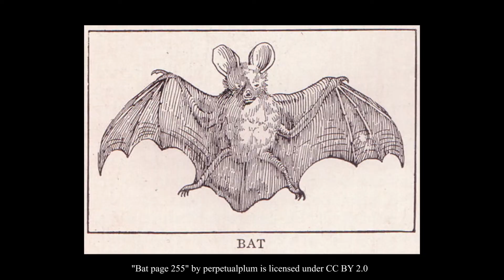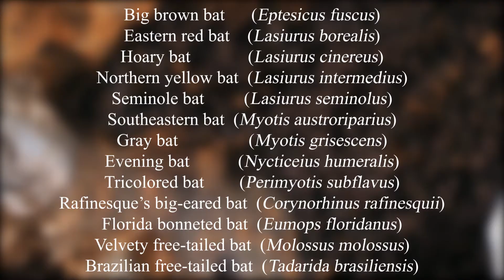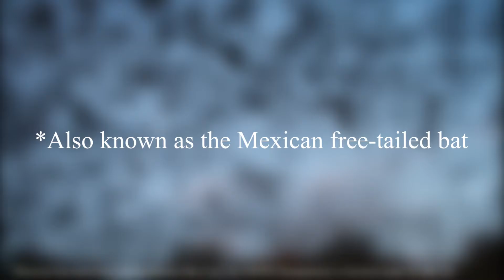Florida Bats!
Florida Bats -- The bat team is back and ready to fly. As the sun begins to fade, let the Sensing Nature bat team take you on a nocturnal journey. Join us, as we examine what Bat Life is all about for our Florida bats and their relatives. Insects beware…

Explore Natural Florida with Us!